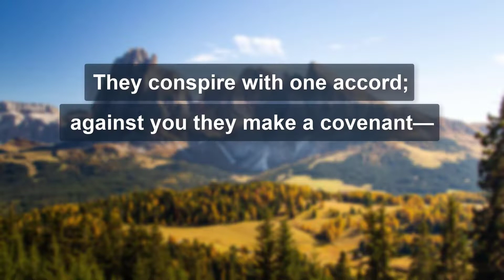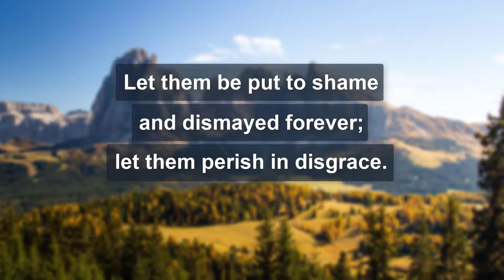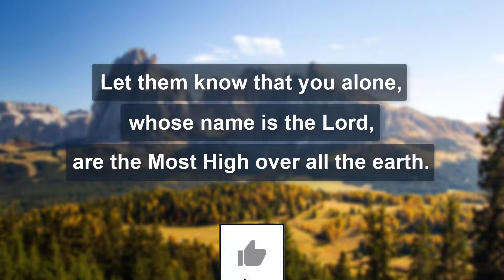Psalm 83 (NRSV) - Prayer for Judgment on Israel's Foes (Audio Bible)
Watch Psalm 83 (NRSV) and be inspired by God's Word.
The Book of Psalms (the Psalter) - New Revised Standard Version (NRSV)

⏱️  Timestamps  ⏱️

0:00 Psalm Psalm 83 - Prayer for Judgment on Israel's Foes
0:06 Psalm 83 1
0:13 Psalm 83 2
0:20 Psalm 83 3
0:28 Psalm 83 4
0:37 Psalm 83 5
0:43 Psalm 83 6
0:48 Psalm 83 7
0:55 Psalm 83 8
1:02 Psalm 83 9
1:09 Psalm 83 10
1:15 Psalm 83 11
1:22 Psalm 83 12
1:28 Psalm 83 13
1:34 Psalm 83 14
1:41 Psalm 83 15
1:47 Psalm 83 16
1:53 Psalm 83 17
2:00 Psalm 83 18

Psalm 83 (NRSV) - Prayer for Judgment on Israel's Foes

1
O God, do not keep silence;
do not hold your peace or be still, O God!

2
Even now your enemies are in tumult;
those who hate you have raised their heads.

3
They lay crafty plans against your people;
they consult together against those you protect.

4
They say, “Come, let us wipe them out as a nation;
let the name of Israel be remembered no more.”

5
They conspire with one accord;
against you they make a covenant—

6
the tents of Edom and the Ishmaelites,
Moab and the Hagrites,

7
Gebal and Ammon and Amalek,
Philistia with the inhabitants of Tyre;

8
Assyria also has joined them;
they are the strong arm of the children of Lot.

9
Do to them as you did to Midian,
as to Sisera and Jabin at the Wadi Kishon,

10
who were destroyed at En-dor,
who became dung for the ground.

11
Make their nobles like Oreb and Zeeb,
all their princes like Zebah and Zalmunna,

12
who said, “Let us take the pastures of God
for our own possession.”

13
O my God, make them like whirling dust,
like chaff before the wind.

14
As fire consumes the forest,
as the flame sets the mountains ablaze,

15
so pursue them with your tempest
and terrify them with your hurricane.

16
Fill their faces with shame,
so that they may seek your name, O Lord.

17
Let them be put to shame and dismayed forever;
let them perish in disgrace.

18
Let them know that you alone,
whose name is the Lord,
are the Most High over all the earth.

Why NRSV?